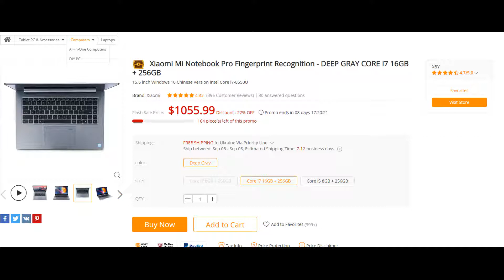Xiaomi Mi Notebook Pro Fingerprint Recognition - DEEP GRAY CORE I7 16GB + 256GB